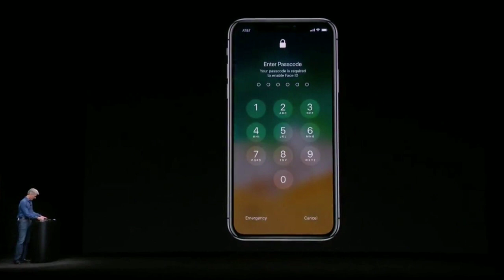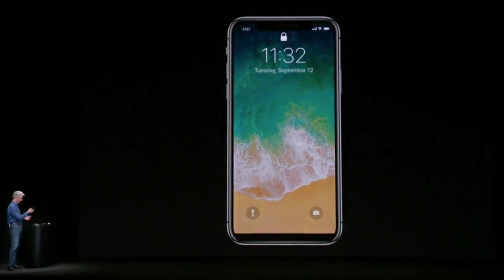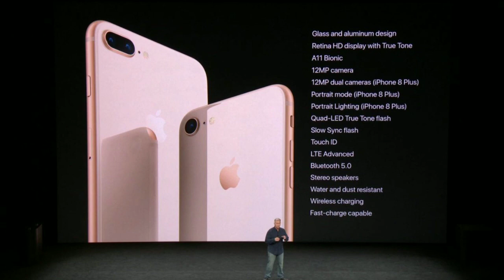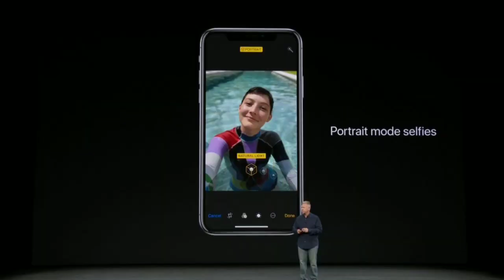El "Tech Guru" explica todo sobre el nuevo iPhone X | WapaTV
Apple presentó sus últimos modelos, donde el iPhone 10 o iPhone X ha cautivado la atención de todos.

WapaTV